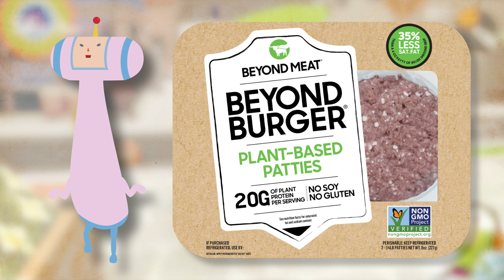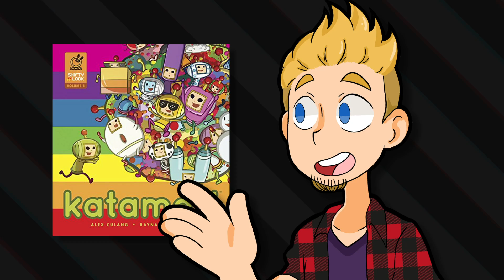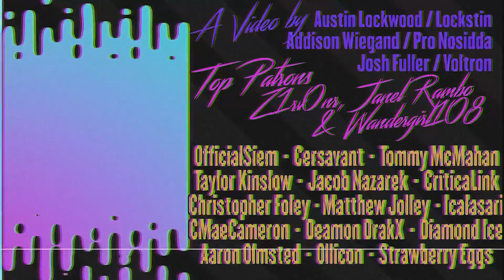EVERY Katamari Cousin Name Explained! | Gnoggin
Every Katamari cousin explained! ...well at least their names... and only the ones found in the main games. Katamari Damacy, We Love Katamari, Toutch my Katamari, My Beautiful Katamari, Katamari Forever, Katamari Damacy Reroll, y'know, the works.

This video goes over the name meaning of the following:
The Prince
Ace
Colombo
Dipp
Foomin
Fujio
Havana
Honey
Ichigo
Johnson
June
Jungle
Kuro
Lalala
Marcy
Marny
Miso
Nickel
Nik
Odeko
Opep
Peso
Shikao
Velvet
Beyond
Can-can
Daisy
Drooby
Huey
Kinoko
L'Amour
Lucha
Macho
Miki
Nutsuo
Odeon
Shy
Signolo
Slip
Twinkle
Ban-Ban
Hans
Kenta
Mu
Nai-Nai
Norn
Paula
Pokkle
Harvest
Kunihiro
Kyun
Mag
Princess
Pu
Ryu
Sherman
Dangle
and Drive